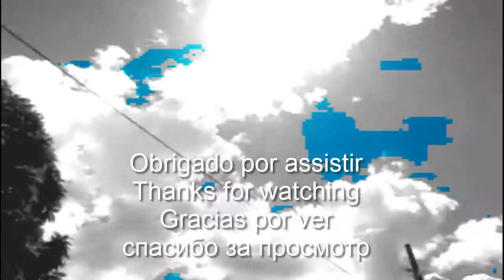Vídeo da música Trash por Jorge Augusto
Vídeo da música Trash, uma composição minha, ela está no álbum Good Crazy que você pode conferir na integra
Curtam e Compartilhem, valeu galera !